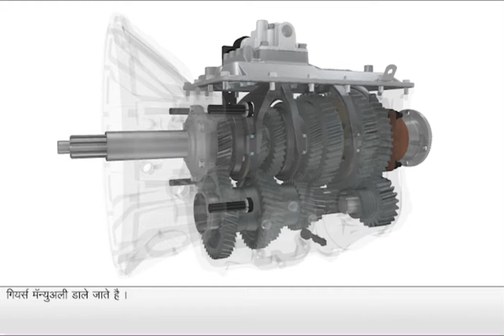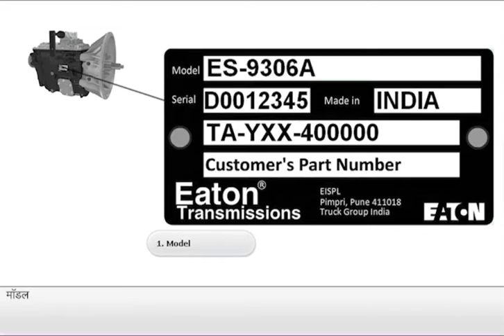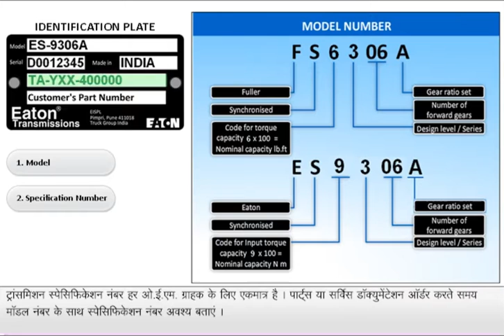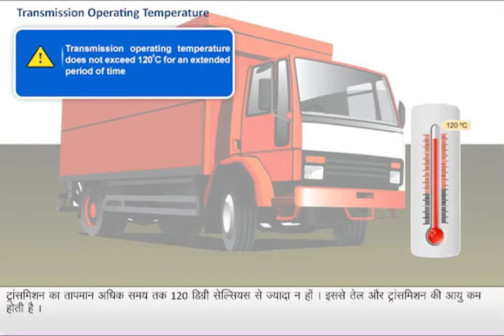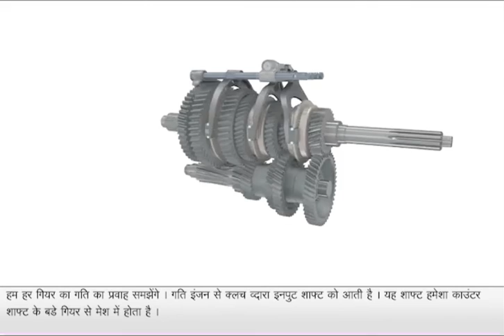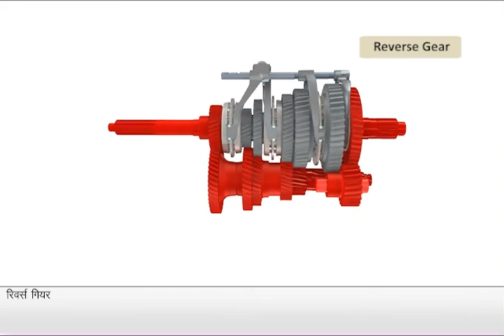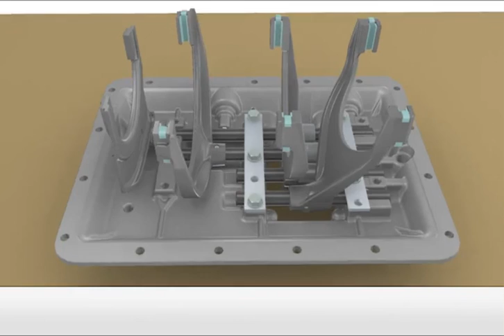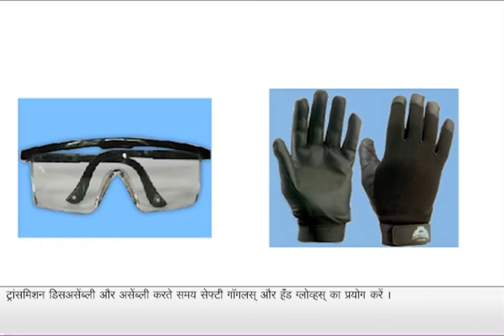Product information of Gear box